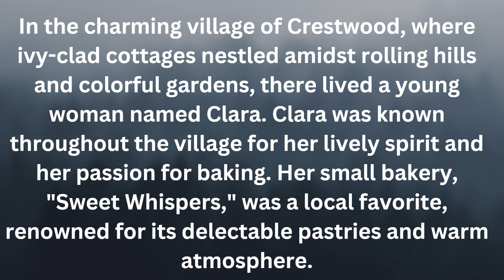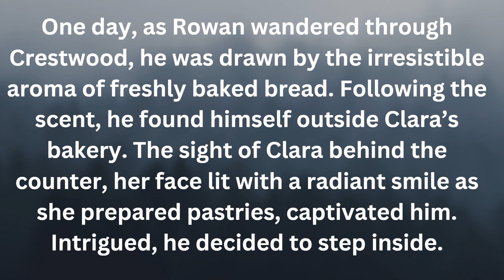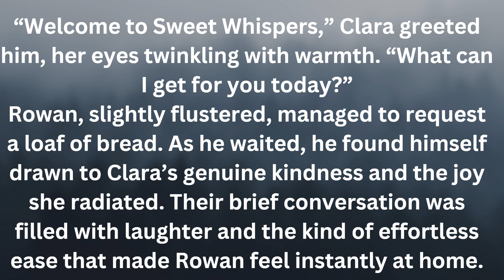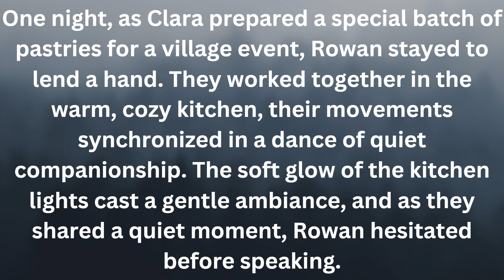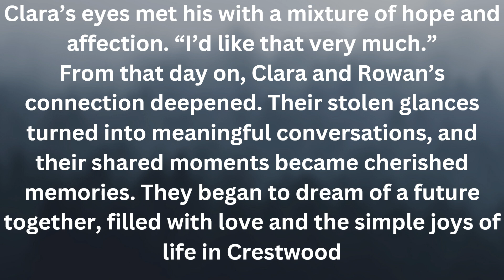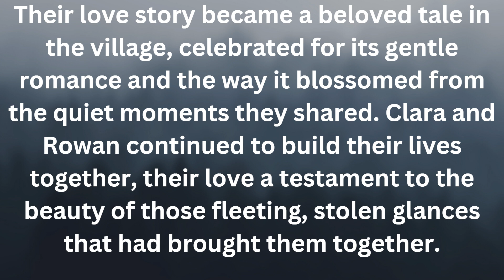"The Magic of Stolen Glances: A Tale of Unspoken Connections"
"In a world where words are left unsaid, stolen glances speak volumes. Discover a story of silent connections and the powerful emotions they convey."
I  will upload a video once every 2 to 3 days.